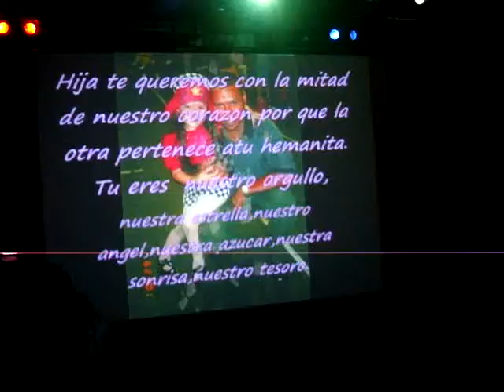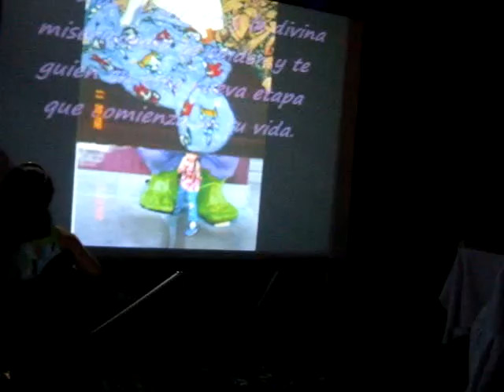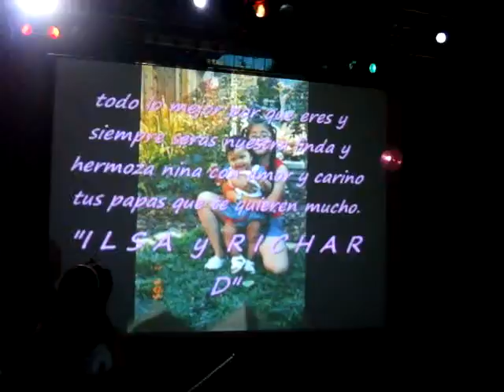djpillos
El video cilb de Karen